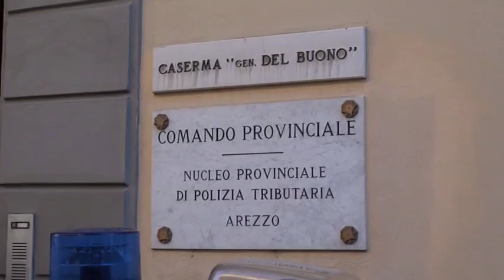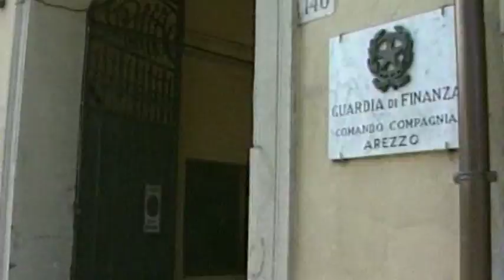Arezzo, il bilancio del 2015 della Guardia di Finanza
Numerosi i danni erariali scoperti